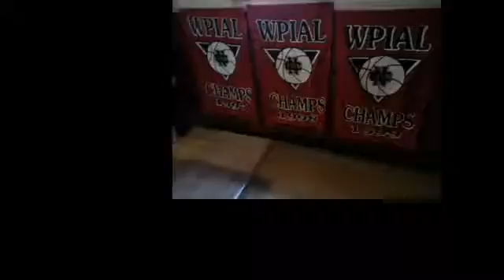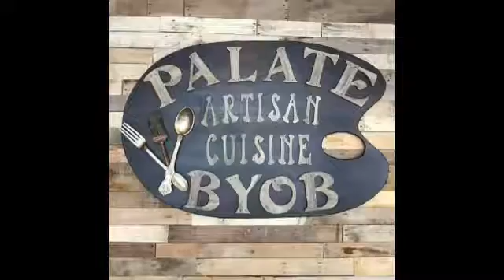NCTV45′s NewsWatch NewsBrief Bulletin GW No School on January 2 2018